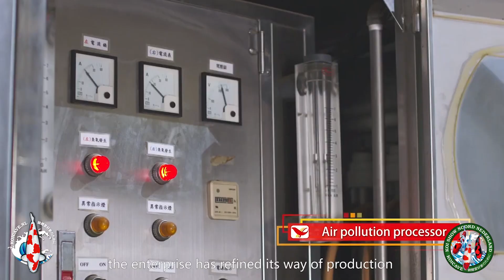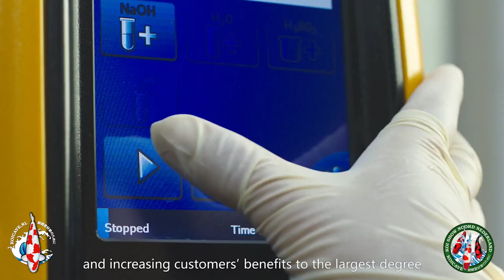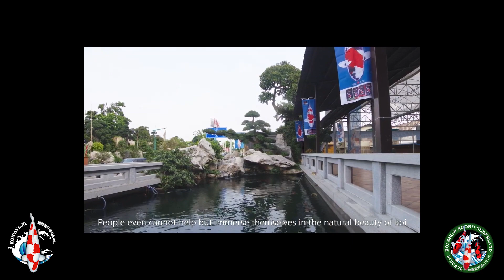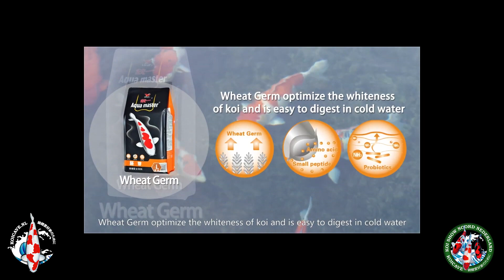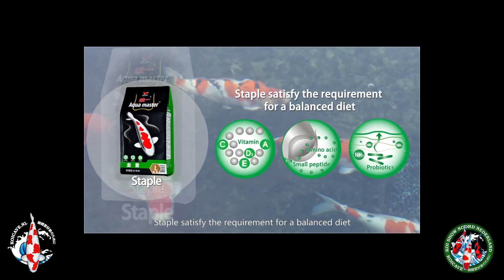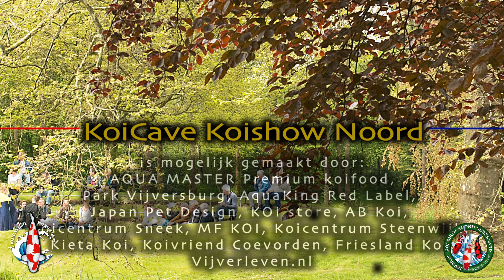KoiCave KoiShow Noord presenteert, AQUA MASTER Premium Koi Food.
De énige échte koishow in Nederland in 2021!
Dat mag u natuurlijk niet missen.
Wij heten u van harte welkom op 17 juli in Park Vijversburg.